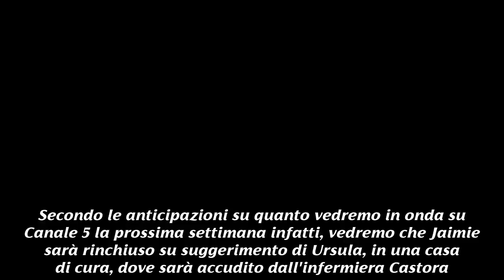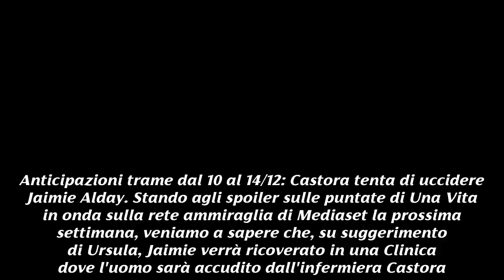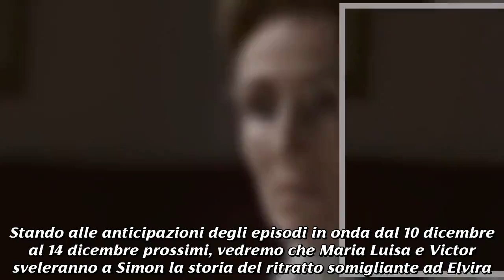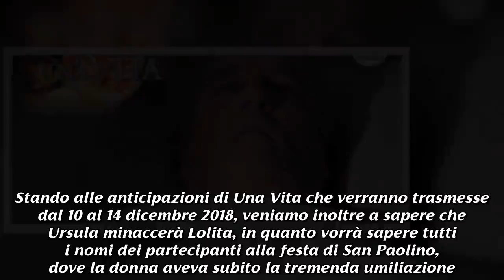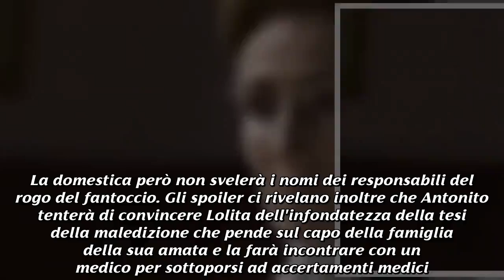Una Vita spoiler: Castora tenta di uccidere Jaimie Alday, Ursula minaccia Lolita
Trame dal 10 al 14/12: l'infermiera Castora tenta di soffocare Jaimie, mentre Ursula vuole vendicarsi dell'umiliazione subita a San Paolino. Nuove e avvincenti puntate della soap opera Una vita ci attendono anche nella settimana che va da lunedì 10 dicembre a venerdì 14 dicembre 2018 e che vedranno al centro delle vicende la famiglia Alday. Secondo le anticipazioni su quanto vedremo in onda su Canale 5 la prossima settimana infatti, vedremo che Jaimie sarà rinchiuso su suggerimento di Ursula, in una casa di cura, dove sarà accudito dall'infermiera Castora. La donna come vedremo, tenterà di uccidere l'Alday, ma il suo piano non andrà a buon fine. Nel frattempo Ursula minaccerà Lolita  per conoscere i nomi dei partecipanti alla festa di San Paolino dove la perfida Dark Lady aveva subito la tremenda umiliazione, mentre Maria Luisa e Victor sveleranno a Simon la storia del ritratto di Elvira. Anticipazioni trame dal 10 al 14/12: Castora tenta di uccidere Jaimie Alday. Stando agli spoiler sulle puntate di Una Vita in onda sulla rete ammiraglia di Mediaset la prossima settimana, veniamo a sapere che, su suggerimento di Ursula, Jaimie verrà ricoverato in una Clinica dove l'uomo sarà accudito dall'infermiera Castora. Carmen conoscerà la donna e avrà un brutto presentimento mentre Samuel e Diego faranno finalmente pace. Le anticipazioni ci svelano inoltre che Castora, rimasta sola con il Jaimie, tenterà di soffocarlo con un cuscino, ma il tentativo di ucciderlo non andrà a buon fine  e l'uomo, in gravi condizioni, sarà sottoposto ad un intervento chirurgico d'urgenza. Castora in seguito rivelerà a Ursula che durante l'aggressione, l'Alday ha farfugliato alcune frasi riguardanti un quaderno di disegni da consegnare ai figli. Spoiler Una Vita: Ursula minaccia Lolita, Simon viene a sapere del ritratto di Elvira. Stando alle anticipazioni degli episodi in onda dal 10 dicembre al 14 dicembre prossimi, vedremo che Maria Luisa e Victor sveleranno a Simon la storia del ritratto somigliante ad Elvira. Il maggiordomo penserà subito che la sua amata possa essere ancora viva e vorrà chiedere spiegazioni ad Arturo Valverde, ma i suoi amici lo faranno desistere. Donna Susana e Adela nel frattempo si rendono conto che Simon nasconde qualcosa e sarà proprio Simon a raccontare ad Adela del ritratto. La ex suora dirà di non essere gelosa di questo fatto ma Maria Luisa non le crederà. Stando alle anticipazioni di Una Vita che verranno trasmesse dal 10 al 14 dicembre 2018, veniamo inoltre a sapere che Ursula minaccerà Lolita, in quanto vorrà sapere tutti i nomi dei partecipanti alla festa di San Paolino, dove la donna aveva subito la tremenda umiliazione. La domestica però non svelerà i nomi dei responsabili del rogo del fantoccio. Gli spoiler ci rivelano inoltre che Antonito tenterà di convincere Lolita dell'infondatezza della tesi della maledizione che pende sul capo della famiglia della sua amata e la farà incontrare con un medico per sottoporsi ad accertamenti medici. Nu